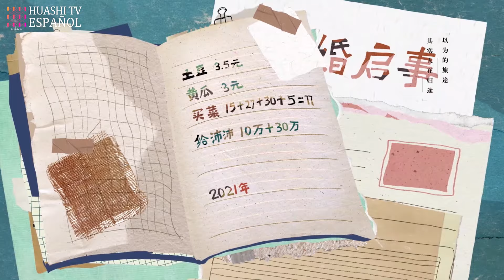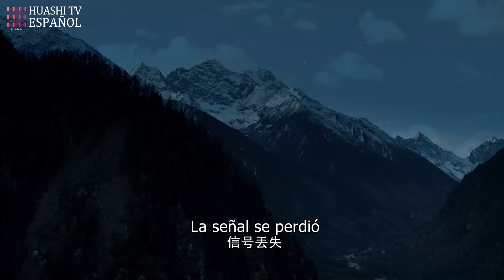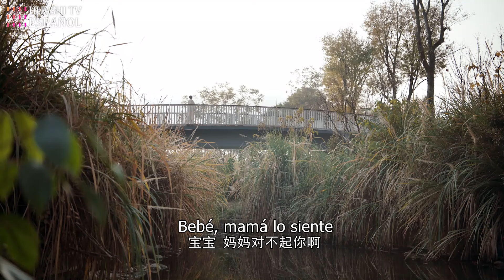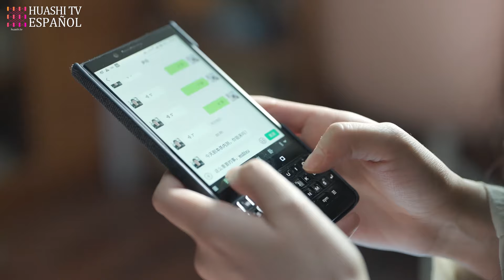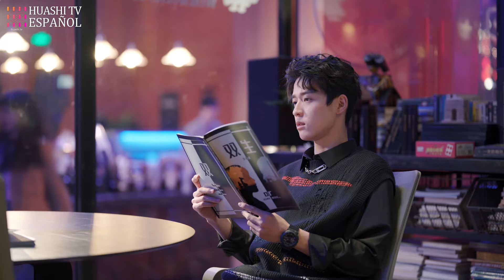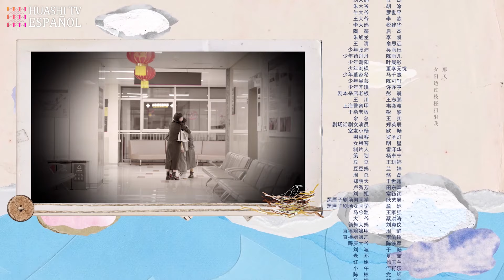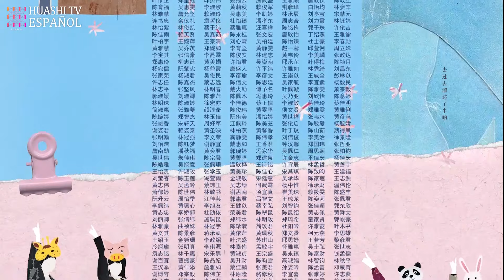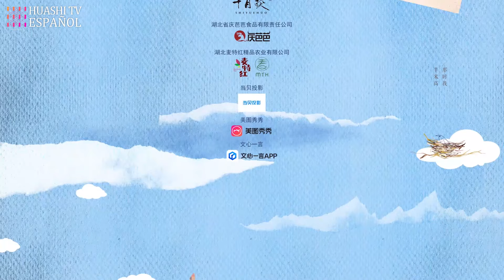[SUB ESP] Habrá Tiempo de Sobra EP30 | Vida moderna de Ellas |There Will be Ample Time| HuashiTV ESP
Sinopsis:
Zhang Pei, Gou Dan Dan, Dong Jia Xi y Wu Yun son cuatro chicas que crecieron juntas. Trabajaban para conseguir cada una sus objetivos en ciudades diferentes, pero el azar y la coincidencia hicieron que se reunieran de nuevo en su ciudad natal. El desarrollo de la empresa hizo que Zhang Pei regresara a su pueblo de vacas para hacer negocios allí, Gou Dan Dan se trasladó para dar a luz, Dong Jia Zi se mudó por la enfermedad de su madre, mientras que Wu Yun esperaba su regreso en medio de su ajetreado trabajo. En su ciudad natal, encontraron una nueva dirección en sus carreras, ganaron amistad, el consuelo de la familia y la belleza del amor.

Episodios: 36

Géneros: Vida, Amistad, Romance

Subtítulos: Español [CC]

Idiomas de audio: Chino

Protagonistas:
Ren Su Xi como Zhang Pei
Li Xue Qin como Wu Yun
Shi Ce como Gou Dan Dan
Wang Zi Xuan como Dong Jia Xi
Más dramas con subtítulos en español :